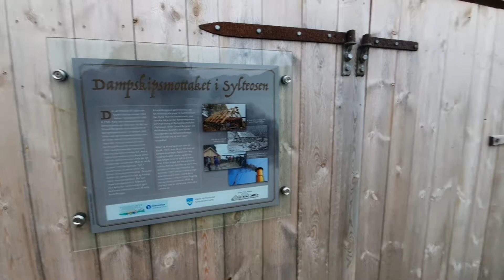Fishing Day During Our Holiday!!!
Fishing mood with my family. We are still enjoying our holiday at my inlaws place.